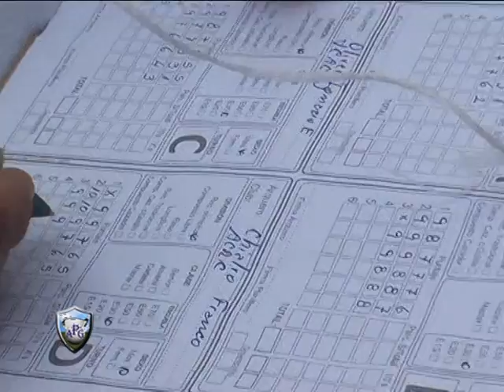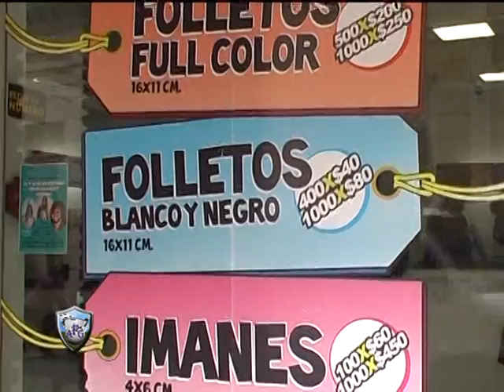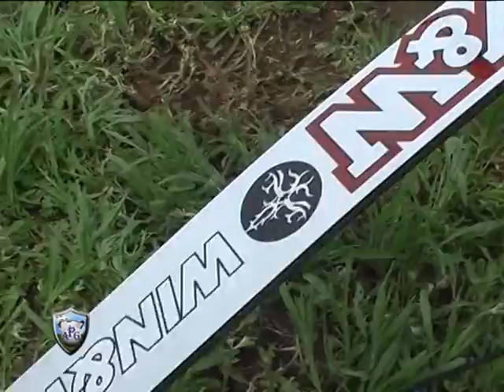A Puro Golf y Tiro con Arco en Río Cuarto